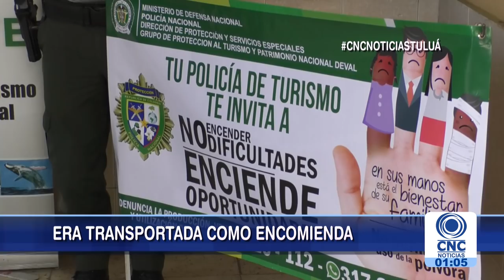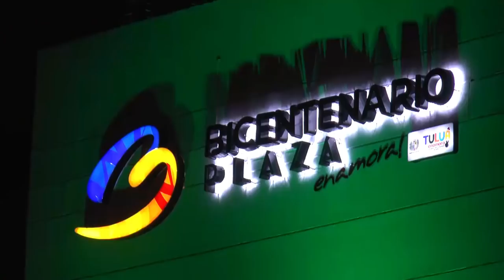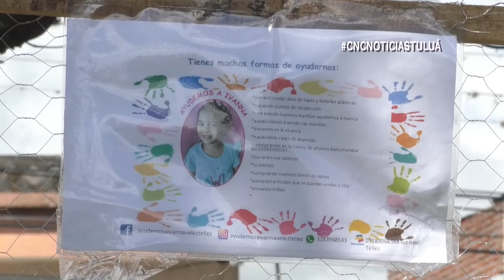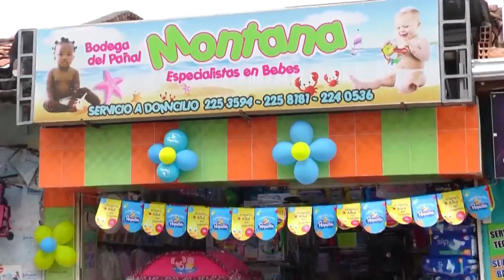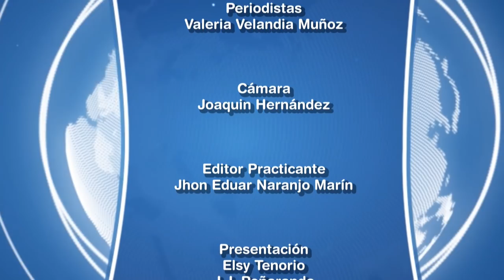CNC Noticias Tuluá Noviembre 23 del 2018 Primera Emisión 1:00 pm